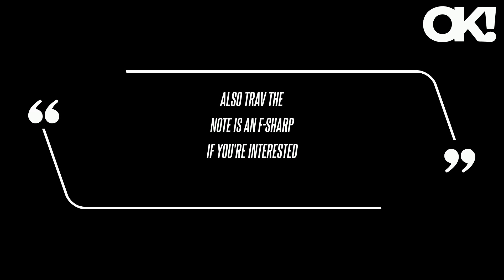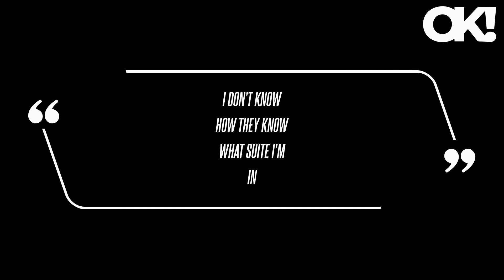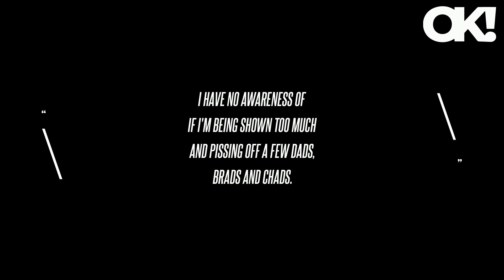Taylor Swift's Old Friend Shares Adorable Photos of the Star Playing Sandy in a 2000 Production of '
Taylor Swift's Old Friend Shares Adorable Photos of the Star Playing Sandy in a 2000 Production of 'Grease'